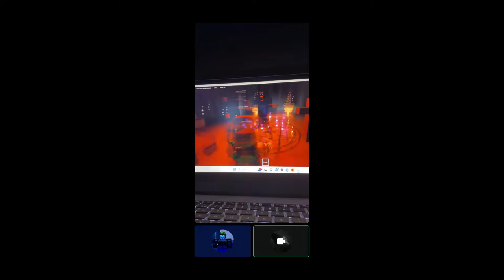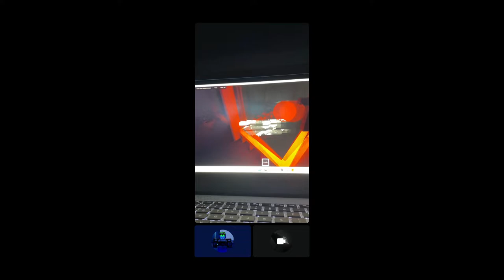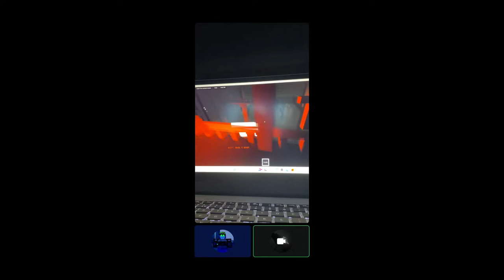WHAT HAPPENED TO BILLY? | Faithless (A Roblox Game)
Hello! Welcome to another video! This one is going to be a different one. I've decided to check out a horror game called Faithless. If you want to see us beat the first chapter, Get this video to 7 likes! Anyway, have fun!